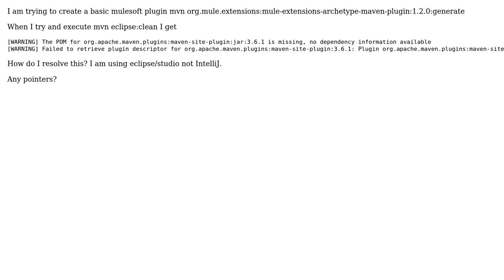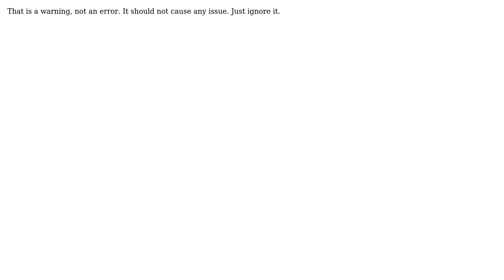Why do I get org.apache.maven.plugins:maven-site-plugin:3.6.1:?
With thanks & praise to God, and with thanks to the many people who have made this project possible! | Content (except music & images) licensed under CC BY-SA | Music | Images & others | With thanks to user New Bee user aled and the Stack Exchange Network Trademarks are property of their respective owners. You are responsible for your own actions.